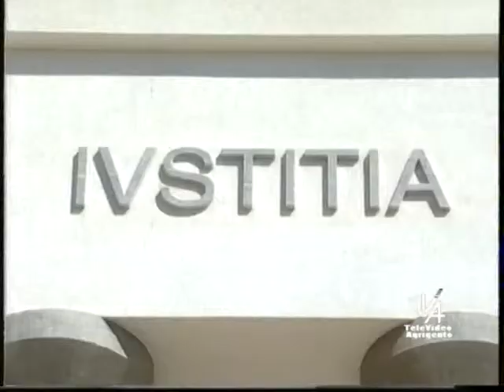TVA SERV OMICIDIO MATINA RIGGIO RESTA IN CARCERE